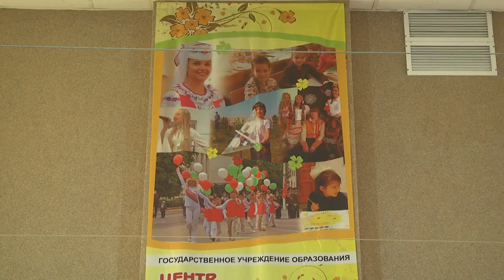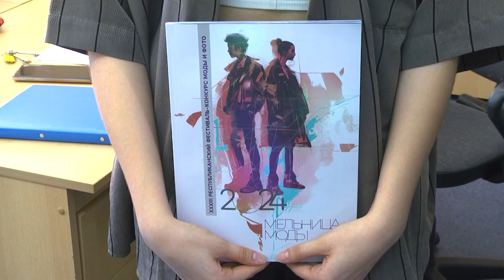2024-09-06 Работа кружков ЦДОДиМ г. Бреста.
С наступлением учебного года отдохнувших и готовых к новым свершениям детей Бреста встречают не только школы, но и учреждения дополнительного образования. Все, что так активно привлекает внимание учащихся: это и мотивация к познанию творчества, и реализация самых интересных идей, которые помогают раскрыть в себе новые таланты и развить их в течении года. С 3 по 10 сентября 2024 года в Беларуси проводится Республиканская неделя учреждений дополнительного образования детей и молодежи в рамках которой в Брестском центре проходят своеобразные Дни открытых дверей, в рамках которых желающих стать его воспитанниками знакомят с работой кружков и студий.

*Наши контакты:*
✅Телефон горячей линии:
54-63-67